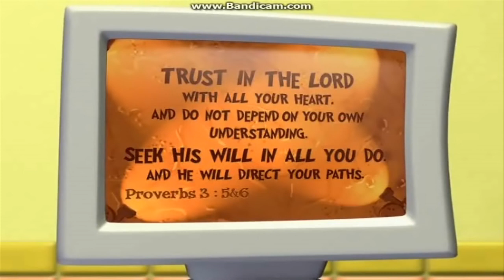VeggieTales Gideon Tuba Warrior Countertop Scenes Remake